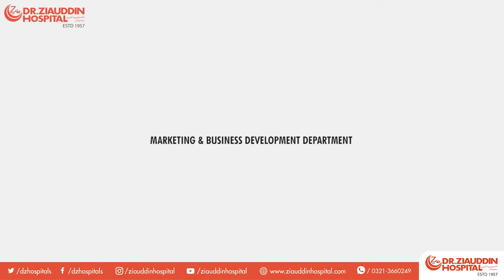Dr. Arshad Ali Khan - Interventional Cardiologist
Listen to our renowned Interventional cardiologist Dr. Arshad Ali Khan, as he explains the consequences as well as preventive treatment required for it.